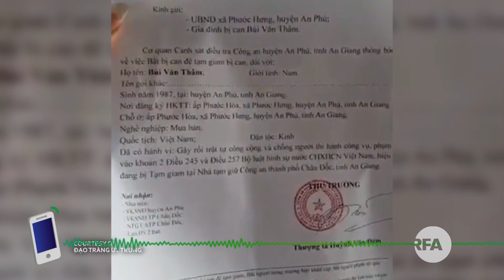Tín đồ Phật giáo Hòa hảo Thuần túy lại bị bắt | TIN NGẮN | © Official RFA Video